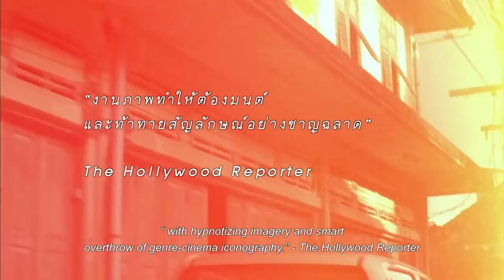THE ISLAND FUNERAL(มหาสมุทรและสุสาน) - Official Trailer #2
# มหาสมุทรและสุสาน

THE ISLAND FUNERAL (มหาสมุทรและสุสาน)
A Film by Pimpaka Towira
Production: Extra Virgin Co, Ltd

Laila set out on road trip to Pattani, one of the three southernmost Thai provinces, to visit her long-lost aunt. Her brother and his friend are tagging along. The three take off from Bangkok during the time the capital is going through radical conflict. Being away from the city, prevent them from realizing much about the violent outbreaks that have been occurring around Pattani for many years. Meeting a suspicious soldier sent to fight the insurgents, the four head together to find Laila’s aunt, where the route is leading them to discover a land stranger than that they are familiar with.